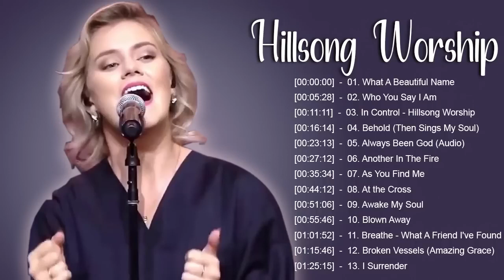What A Beautiful Name Acoustic Cover - Hillsongs Acoustic Praise and Worship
[2022 Playlist ] What A Beautiful Name Acoustic Cover 🎵 Hillsongs Acoustic Praise and Worship

01. What A Beautiful Name
02. Who You Say I Am
03. In Control - Hillsong Worship
04. Behold (Then Sings My Soul)
05. Always Been God (Audio)
06. Another In The Fire
07. As You Find Me
08. At the Cross
09. Awake My Soul
10. Blown Away
11. Breathe - What A Friend I've Found
12. Broken Vessels (Amazing Grace)
13. I Surrender
14. Lord Of Lords

REMINDER!!!

ARE YOU BORN AGAIN? IF NO, ACCEPT JESUS NOW

Accept Jesus Christ today and secure a life of eternal rest and Glory …

Lord Jesus, I believe you died for my sins, Forgive me of all my iniquities. I accept you as my Lord and Saviour from today and forevermore. Come and Be the Lord of my life and I am willing to obey your command and live according to your will as you help me, Thank you for accepting me into your fold. AMEN

John 3: 3 Jesus answered and said unto him, Verily, verily, I say unto thee, Except a man be born again, he cannot see the kingdom of God